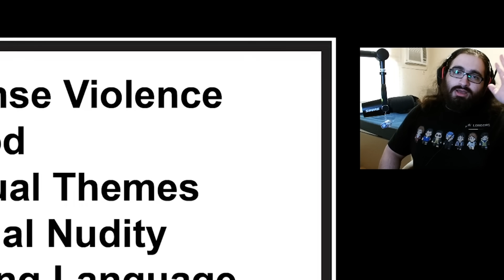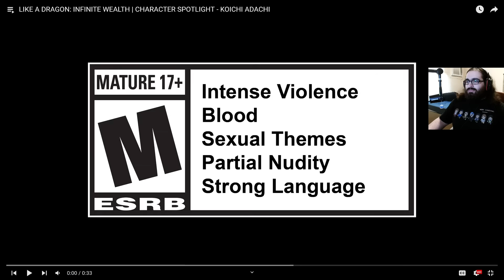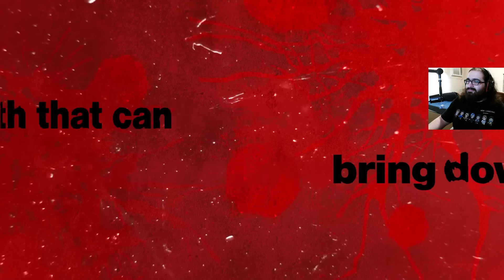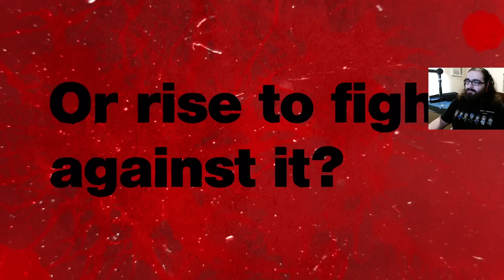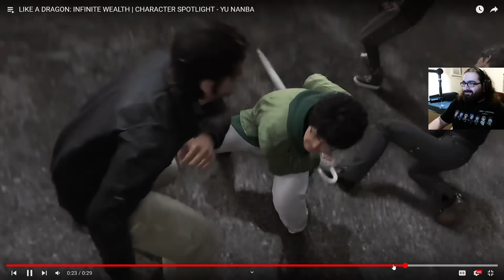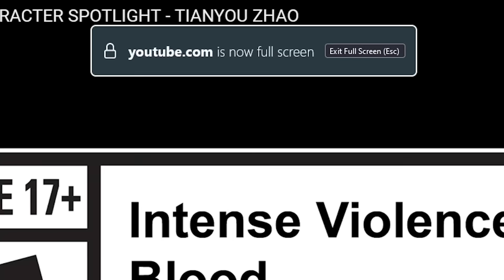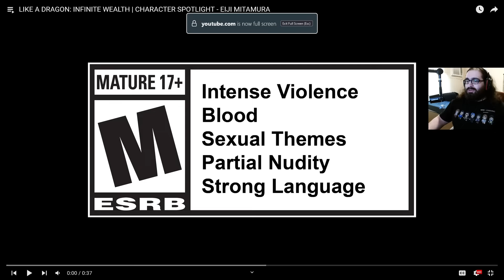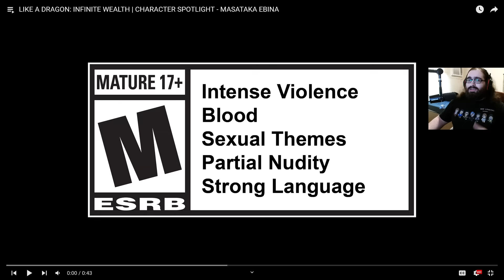EVERYONE GETS TO SHINE IN LIKE A DRAGON: INFINITE WEALTH!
Today we take a look at the character spotlight trailers that just dropped for the upcoming Like a Dragon: Infinite Wealth. Lot of exciting stuff here and the wait is so so close to being over now with just a few weeks away!

Special thanks to Hannya Tier members: Special thanks to Hannya Tier members: MiyuRon, eks2009, Kaizer Redgrave, Rufus, ZFGmac, Jago Majima, Epic Booch, Mrdevil03_Gaming, Deicide86, TreizerL, Shehzad Ali, Grossly, Isaac Murillo, SirDarkon, Falanteris, NikoJazz, Hanoae, Staticulator, GalvatronScurge, Shin-chan, Sharavy, Defh, Valerie Parker, Kinrob, Tekimura, t0jo, John Smith, Judgment Kazzy, Jackie_Boi, M. Salman, The Anza of Dojima, BlacK40k, Kibo, BaybeeBat Emma, Owens Corning, Disaster HamuAku, dixon, Super Lokiner, ScubaSaul, Joe The Show, Dreamcast, Jordan Mason, Moveset Mastery, RocketRacer, TF2 GOD, weldcraft, Nyomi Hendon, Ileen, Peter Van Heerden, Rezy, 고수 전사, Der Speedy, TheRealZBD, tsuranda, TendouCurien, Shadow, RedCarp98, MerolaC, fugles, Ivan Gambino, WinstonOfDojima, Eggaholic.-, R350URC3, The Red Mage, HyPer, Torrie Starfrost, Desuke, Oreo, Anza, walkerloko, Fiend, Meg, White Wolf, OneManCast, Tybell, Joe x0f, Wtfsaurus, traxx zilla, Jayakumar J, Rush Valentine, Saiyanboss27, Kay Ay, Esteban, SoPe, Goro Majima, hojo hideyoshi, Vicksauce, DecayedDylan, Vivid Lantern, Levi Boggess, Shadowchaser, Arya Permana, mcsmugger, SuperGlobMan, Idkalot01, Electrifyied, Tobey, ItsDevilPanda, N7 RiZe, and natedogebruh.